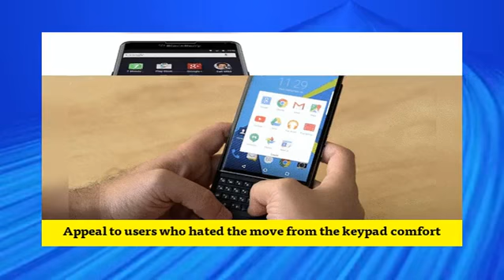BlackBerry Priv with Android launched in India at Rs 62,999: Key specs, features and more